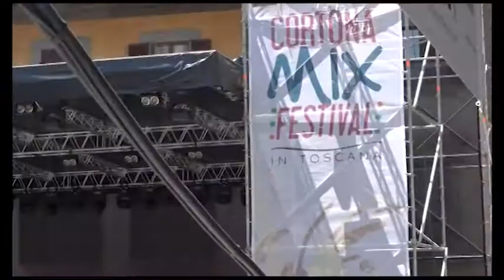Cortona Mix Festival: la formula del mix delle arti si conferma un successo